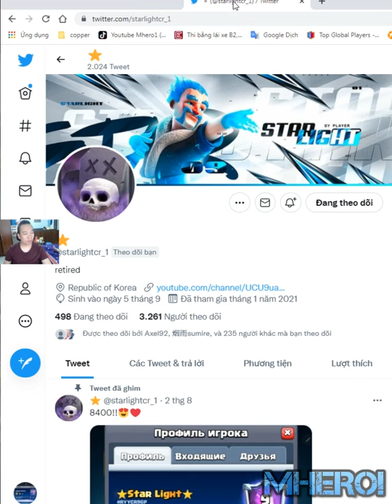Best graveyard poison deck Clash Royale star light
Welcome to Mhero1
your coopertation.